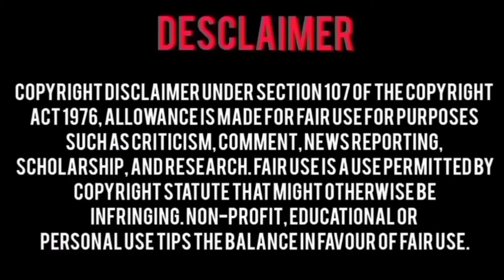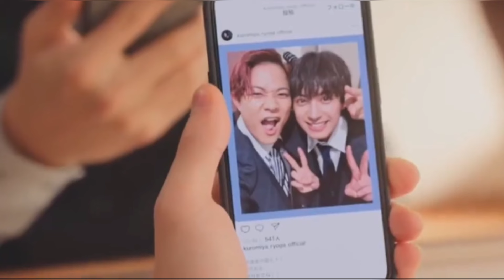I became the main role of a bl drama Ep 2 Explain in Hindi (हिन्दी) | 2024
I became the main role of a bl drama BL series explain in hindi
I became the main role of a bl drama  hindi explanation
Bl Hindi explanation
Hindi explanation
Explain in hindi
Bl drama explain in hindi
I became the main role of a bl drama BL series Ep 2 Explain in Hindi
I became the main role of a bl drama bl series Ep 2 hindi explanation
Japanese drama
I became the main role of a bl drama  bl series 2024
 I became the main role of a bl dramaseries
I became the main role of a bl dramaseries bl
Japanese bl
bl in hindi
bl series hindi
bl series explain in hindi
bl series explained in hindi
bl series